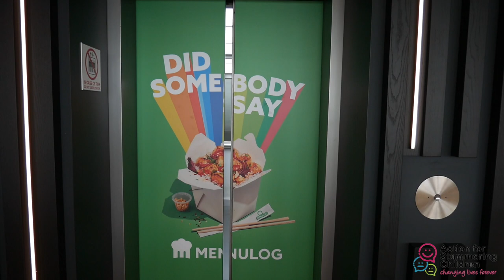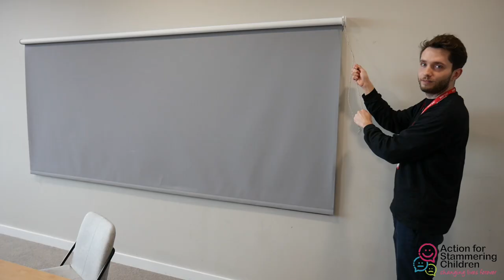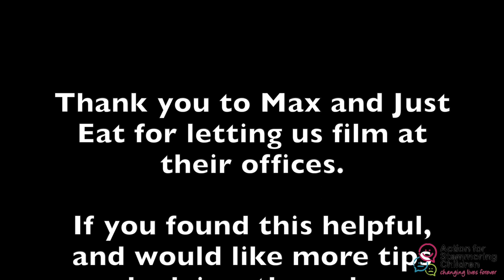Stambassadors - Max Milner - UX Associate at Just Eat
Max has just started working at Just Eat as a UX Associate. He discusses what exactly his role involves, his typical day to day and his biggest stammering achievement.

If you are interested in a career in UX then Max explains how he got into his current role.

Check out our YouTube channel for more content or visit our